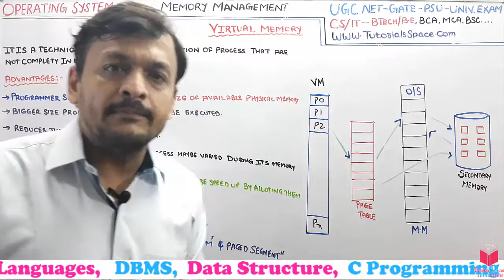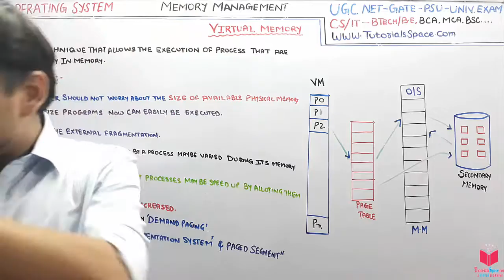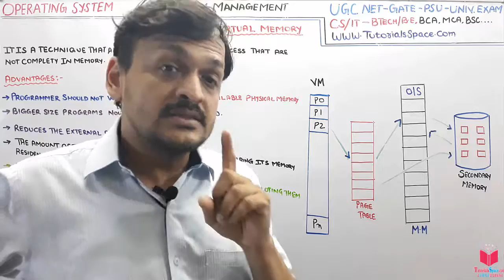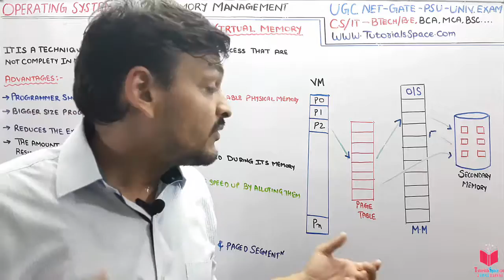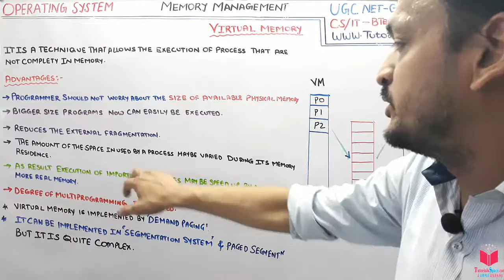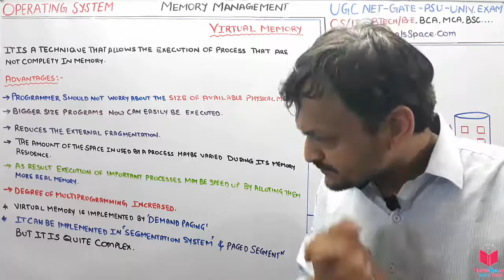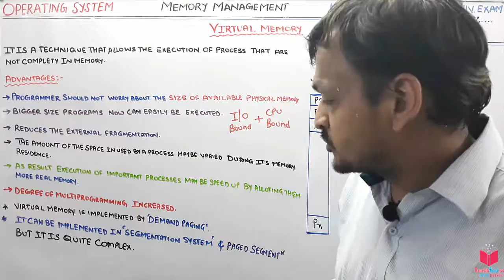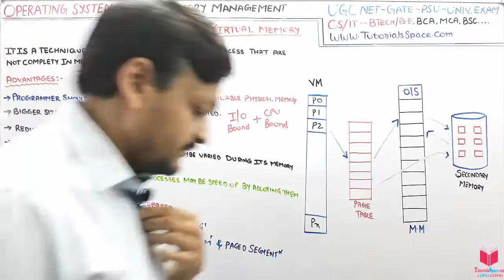6.24- What Is Virtual Memory In Memory Management In Operating System | UGC NET - GATE- OS Lectures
What Is Virtual Memory In Memory Management In Operating System | UGC NET - GATE- OS Lectures

Virtual memory is a memory management capability of an operating system (OS) that uses hardware and software to allow a computer to compensate for physical memory shortages by temporarily transferring data from random access memory (RAM) to disk storage.

Virtual Memory is a storage allocation scheme in which secondary memory can be addressed as though it were part of main memory. The addresses a program may use to reference memory are distinguished from the addresses the memory system uses to identify physical storage sites, and program generated addresses are translated automatically to the corresponding machine addresses.
The size of virtual storage is limited by the addressing scheme of the computer system and amount of secondary memory is available not by the actual number of the main storage locations.

It is a technique that is implemented using both hardware and software. It maps memory addresses used by a program, called virtual addresses, into physical addresses in computer memory.

UGC NET computer Science operating system | UGC NET Operating System Lectures
| GATE computer Science operating system | GATE Operating System Lectures

6.22- Paging With Segmentation Hardware Architecture In OS In Hindi | OS Videos By ER. Deepak Garg

virtual memory in os in hindi by tutorialsspace | virtual memory in os in hindi by Deepak Garg |

Students search on youtube and google 'operating system lectures in hindi' but many website do not provide the good concepts so here is my channel which would guide you in all manner.
 Operating system tutorials is one of that keyword which is being searched a lot on youtube and google so here  guarantee again that this is that channel which help you lot in your university exams and as well as in practical’s.
My operating system videos in hindi covers all syllabus and students can download the notes which link will be in description also. My 5 years of teaching experience and my Btech Experience says that students love to watch operating system in hindi because in many colleges teachers teach by ppt  and many by books but they do not clear the concepts.
 My lectures and theory topics are covered as per many computer science field ,operating system tutorial for bsc. Students who searches for operating system tutorial for diploma course can also follow these videos and it will same beneficial as it is for Bsc students.
One more interesting thing is that i also covered operating system tutorial for ugc net as i have told lots of time that concepts is always same but it matters only questions. So i have covered lots of question of UGC NET operating system exams.
Lots of Students says sir they need separate ugc net operating system tutorials so here i also made lots of separate videos on ugc net operating system and also created separate playlist so they do not get confused in university exam videos.

My Channel covered all main previous year question papers of operating system.
 Yes this is interesting that many students requested me for gate tutorials for operating system in hindi as they found my university exam videos very beneficial. so i also covered lots of GATE previous years question on operating system.
So students can watch my operating system videos for gate in my channel and if they have any query they can comment in the videos so i can help then in any manner is will. Thanks a lots to my subscribers and who watches my videos.